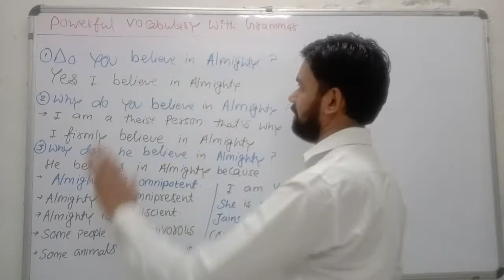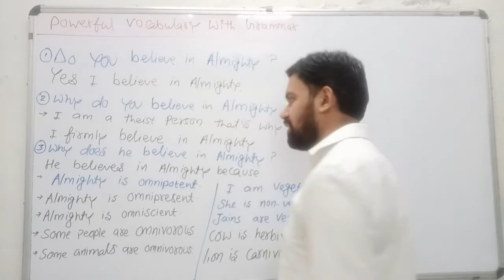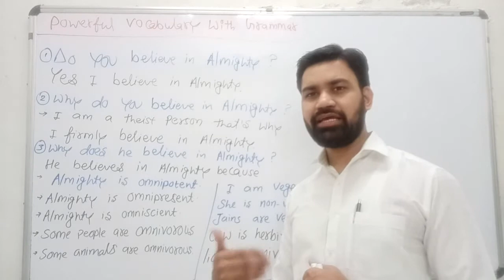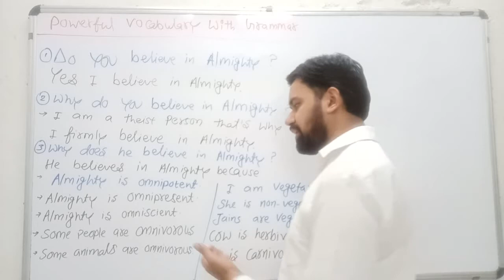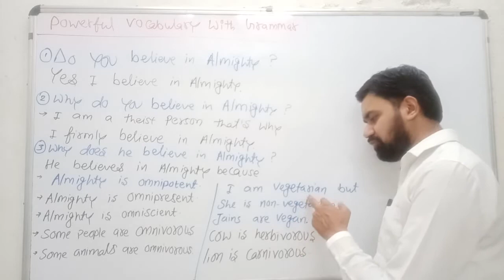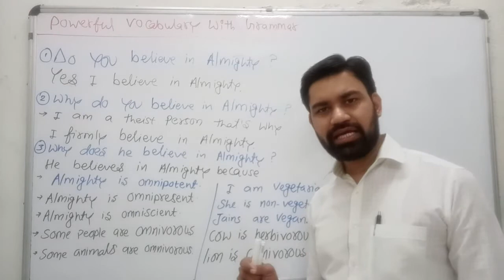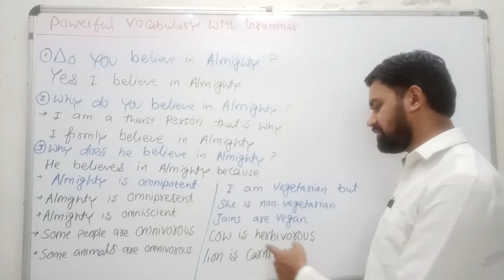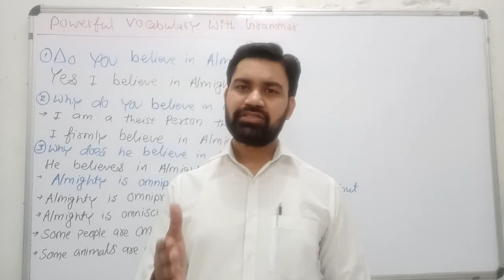Powerful Vocabulary with English grammar आस्तिक, सर्वशक्तिमान, सर्वव्यापी, सर्वज्ञ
Learn & improve your English Vocabulary

अंग्रेजी में सुधार के लिए शीर्ष पांच रहस्य रिश्ते पर शब्दावली त्योहार की शब्दावली Learn Noun In details What is I, Me, My ??? Clear your doubt about verb Learn about time techniques Common sentences of present simple tense चीजों की मांग करने के लिए एक तरीका

अमीर व्यक्ति के 15 शब्द सीखें करने के 15 पर्यायवाची सीखेंVisit our website for details in We, at the Revival Academy with the mission to empower people of India with excellent Spoken English, IELTS, Personality Enhancement Skills. We are committed to teach students in a very scientific way. We provide an environment filled with energy and enthusiasm which will enable them to achieve the best in their career.At first for Revival, each student is unique and given undivided attention. The attitude and potential of each student is analyzed and is matched with the level of training the student will undergo. The students are taught in a fun-filled and lively atmosphere which makes learning very easy and effective. The students are trained to speak fluent English through a series of activities like Conversations, Vocabulary Drills, Podium Sessions, Group discussion, Audio-Visual sessions, Speech Rounds and Extempore.